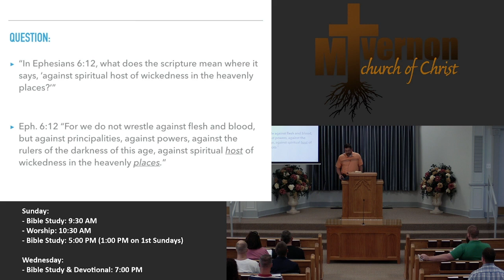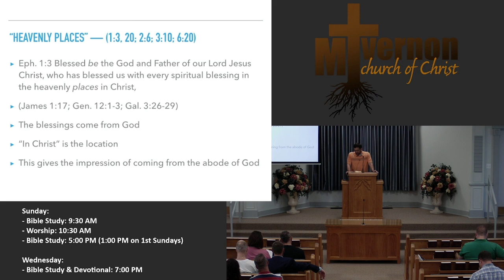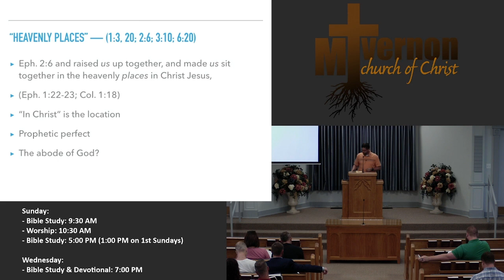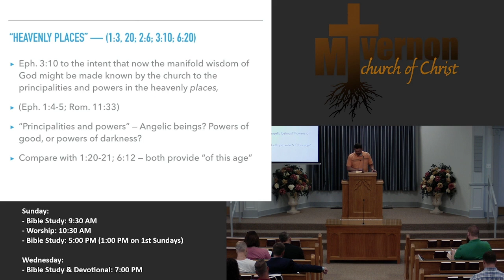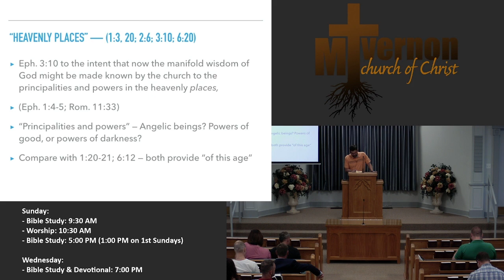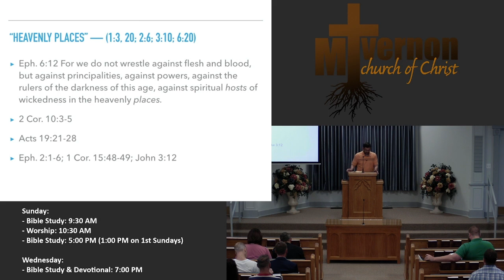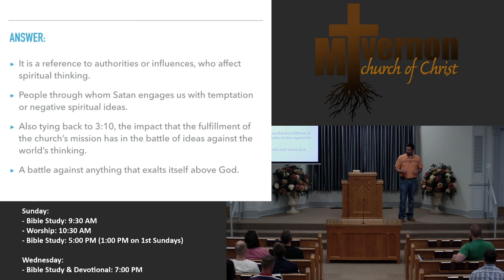What are the Spiritual Hosts of Wickedness in the Heavenly Places? Eph 6 12 (7/5/2023)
Sermon Title: What are the Spiritual Hosts of Wickedness in the Heavenly Places? Eph 6: 12

Speaker: Jerrod Hammond

Date Preached: July 5, 2023

Please join us next time you are in Mt. Vernon, TX!

For sound, gospel teaching, please listen to The Gospel Radio Network